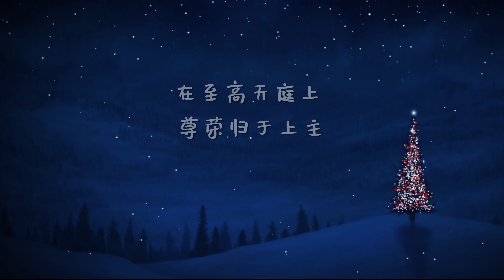儿童颂主诞生 | 叶秀芳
儿童颂主诞生
【传统圣诞诗歌1996】
制作：中马基督教圣乐促进会
独唱/朗诵：叶秀芳
钢琴/编曲：刘志伟

诗班：中马诗班
录音：天恩录音室
封面： BizLine Communications

在这天各地方，儿童歌声飘扬。颂耶稣大君王，
祂降生救我们。父将祂赐我们。
齐向祂欢呼！齐向祂欢呼！在至高天庭上，尊荣归于上主！

主舍身赐永生，主降生伯利恒。小圣婴在马槽，
牲畜看守陪伴，愿为祂挡严寒。

主的星发亮光，从远方领君王，来屈身主身旁，
珍贵贡物献主。颂赞尊崇救主。

在这天众天军，颂赞声遍世上。颂高天大君王，
祂降生来救我。爱与安宁赐我。